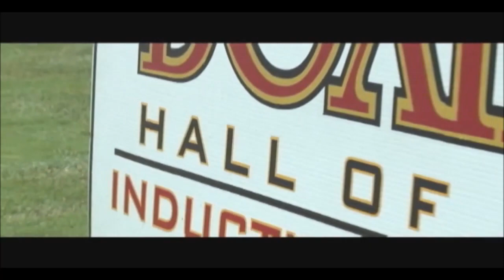NFTVDiciembre102014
Juergen Braehmer vs. Pawel Glazewski (AMB 175), Jackie Nava vs. Sayda Mosquera (AMB y CMB 122), Adrian Estrella vs. Edwin Lopez (Fecarbox CMB 130), Juan Francisco Estrada vs. Joebert Alvarez (Atracción 115), Entrevista Exclusiva con Jorge Linares, Timothy Bradley vs. Diego Chávez (Atracción 147), Keith Thurman vs. Leonard Bundu (AMB Interino 147), Matt Korobov vs. Andy Lee (OMB 160), Devon Alexander vs.  Amir Khan (CMB Plata 147), Entrevista Exclusiva con Entrenador Sendai Tanaka